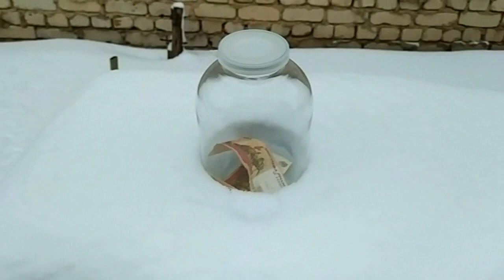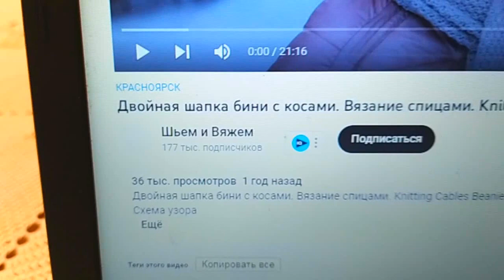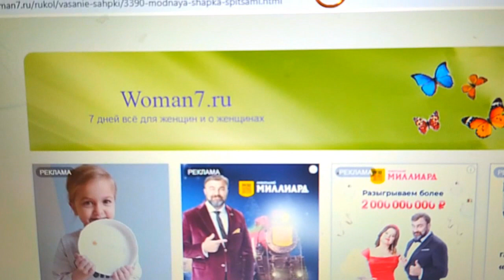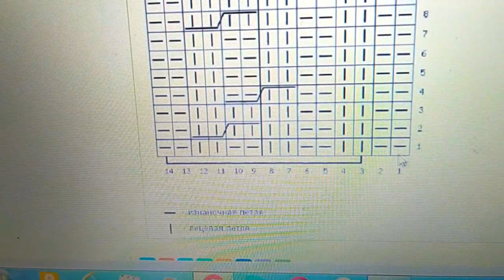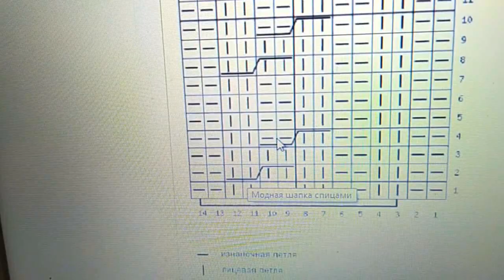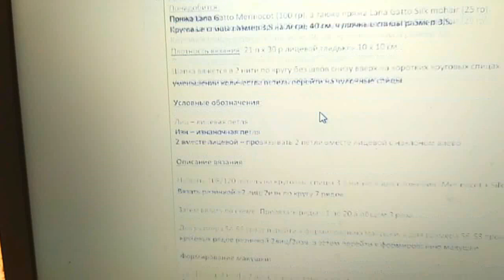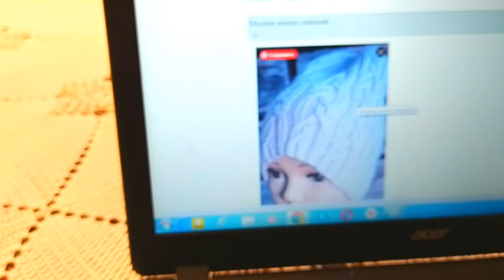Вязаный комплект-трансформер готов! Хочу связать, но не получается Своими руками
Вязаный комплект-трансформер готов! Хочу связать, но не получается Своими руками ЕленаСитникова Ссылка на МК @kseniyaborisova_ Платье "Шанель " Кардиган "Восток" Платье "Золотое" Джемпер "МИРАЖ" Мужской джемпер "Подарок" А вы подписались на мой канал ?